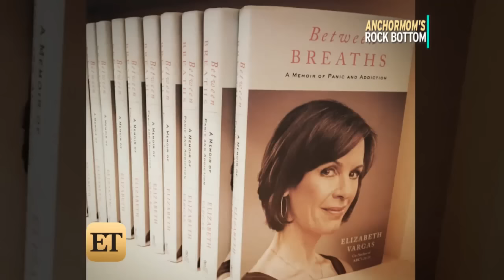EXCLUSIVE: Elizabeth Vargas Opens Up About Her Alcohol-Addled Past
The journalist shares details on her darkest days in her new memoir, Between Breaths.